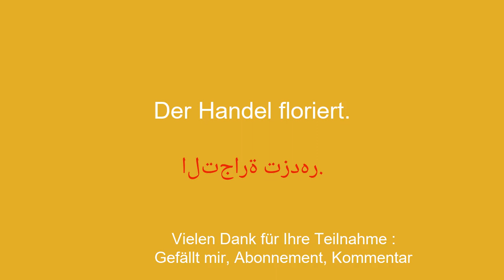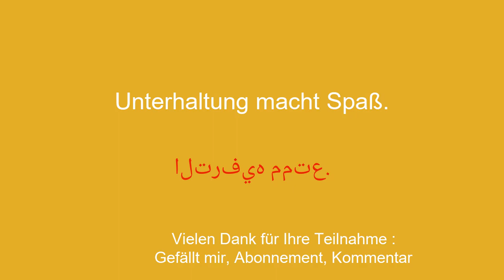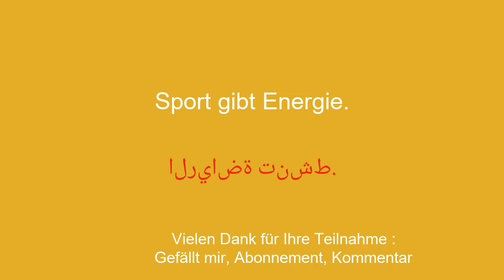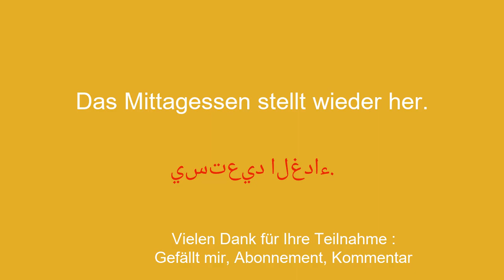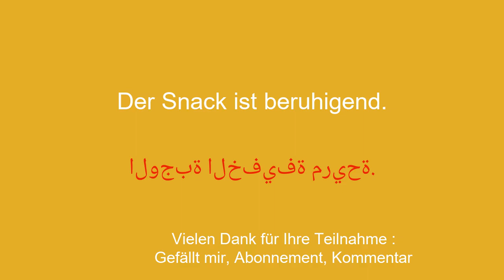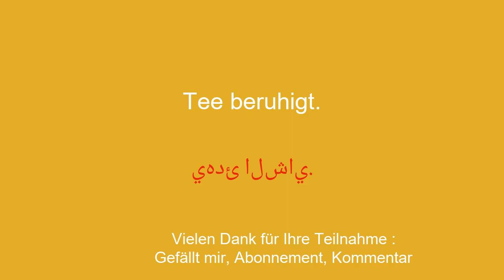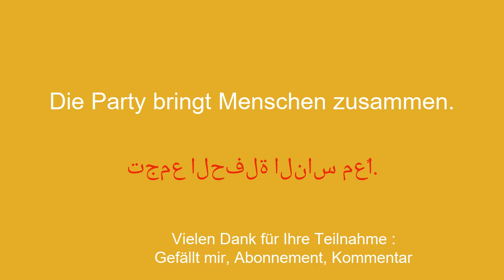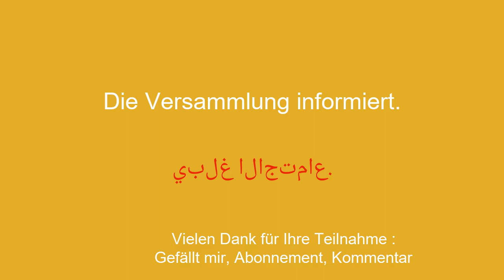Arabisch lernen: Kauf, Leidenschaft, Erfolg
Willkommen auf meinem YouTube-Kanal zum Arabischlernen für Anfänger! In dieser Videoreihe stelle ich Ihnen einfache Sätze vor, damit Sie sie einfach und schnell lernen können. Ganz gleich, ob Sie ins Ausland reisen, mit englischsprachigen Personen kommunizieren oder einfach nur Ihr Arabischniveau verbessern möchten, mit diesen Sätzen können Sie Ihren Wortschatz und Ihre Grammatik schrittweise weiterentwickeln. Mit meinen klaren Erklärungen und meinen praktischen Beispielen lernen Sie, die Sätze in realen Zusammenhängen zu verwenden und sie sich leicht einzuprägen.